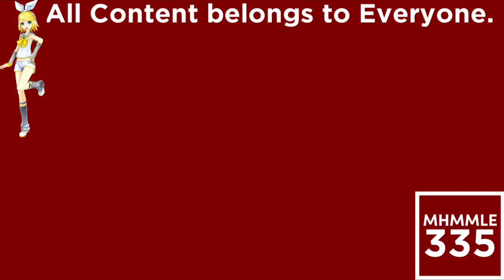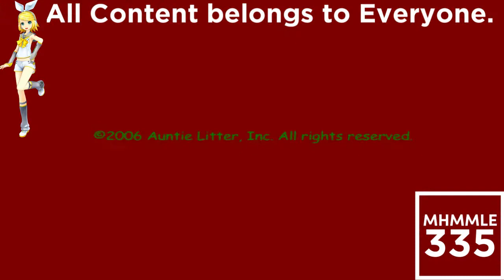(REQUESTED) Earth Were in it Together Rev In Videoup V2